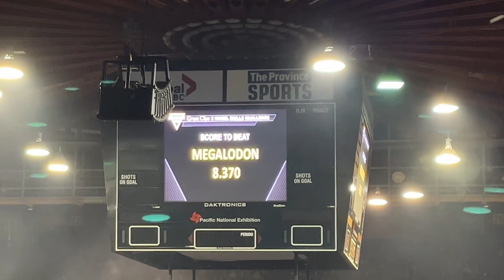Monster Jam Vancouver 2022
Maraming salamat sa inyong walang sawang pagsuporta!